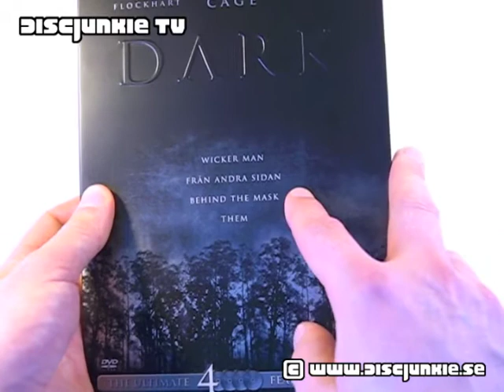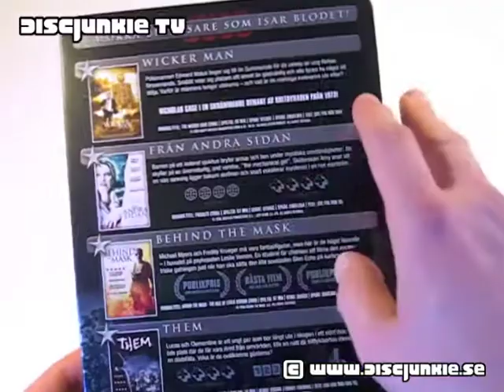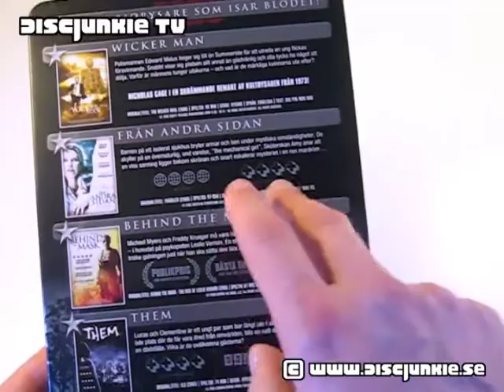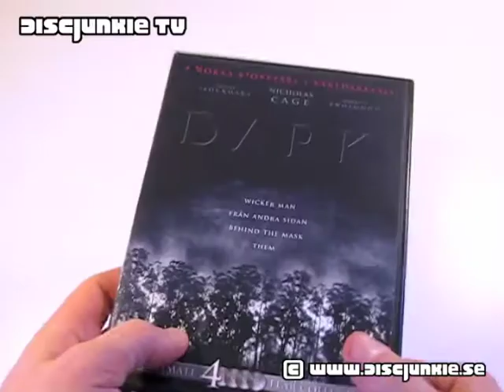Dark: The Ultimate Fear Collection (R2SE)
A collection of 4 horror films in a collectable tin.